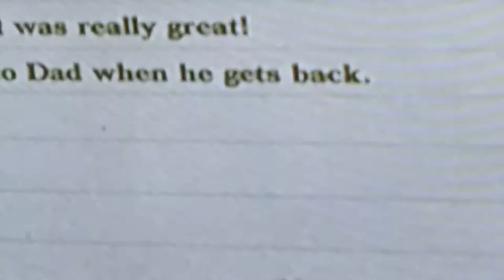automatic nier speedrun any% prt 1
hey ya'll, heres some bullshit i found on my phone